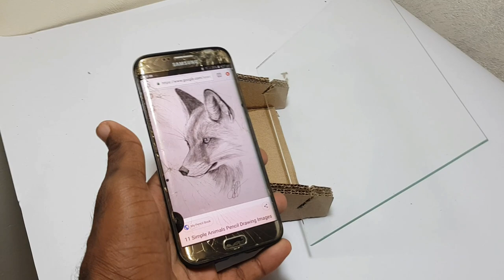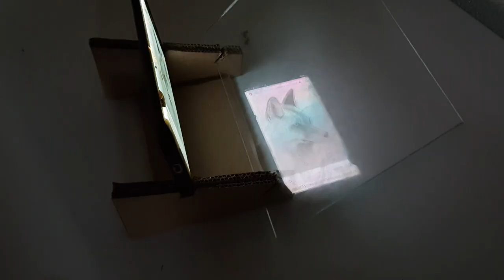mobile printer unlimited|എല്ലാവർക്കും ചിത്രം വരക്കാം|how to make drawing mechine|drawing tip|100%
drawing mechine making
Simple drawing mechine
easy drawing
writing mechine